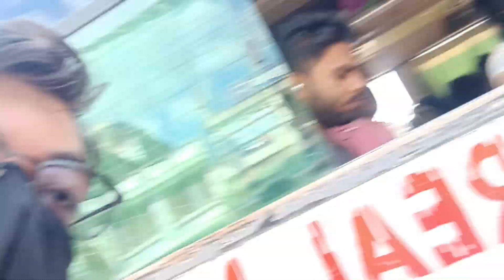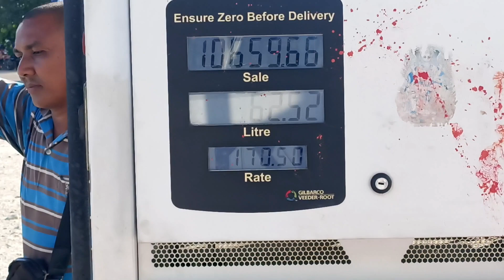india se nepal ka trip halat kharab ho gai ☹️youtube